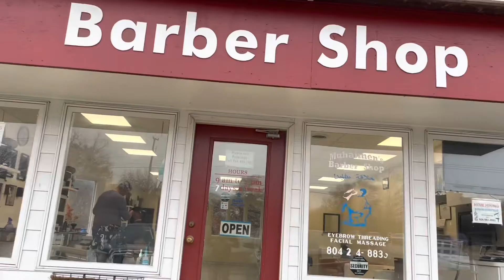Rob French Gets a Hair Cut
Hang out with Rob French as he decides to get his haircut… At a professional barber shop.. for the first time and 20+ years.￼￼ Please like the video and comment down below don’t forget to share and subscribe and thanks for watching!